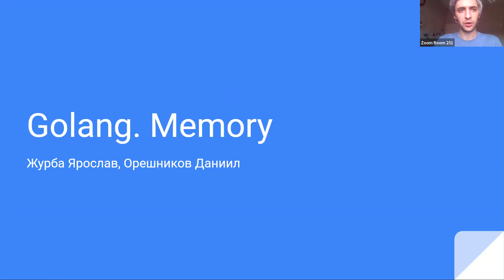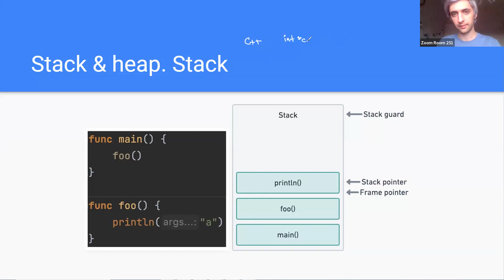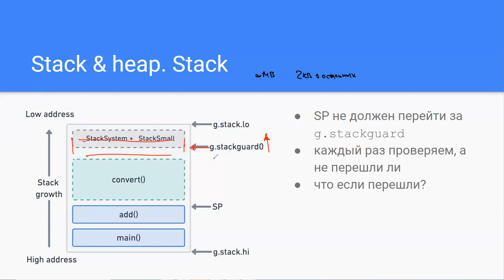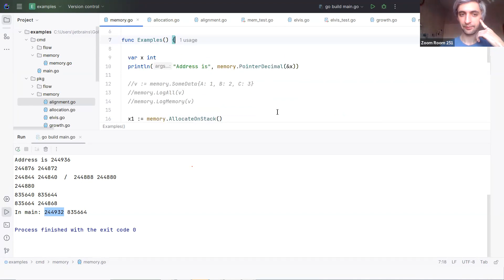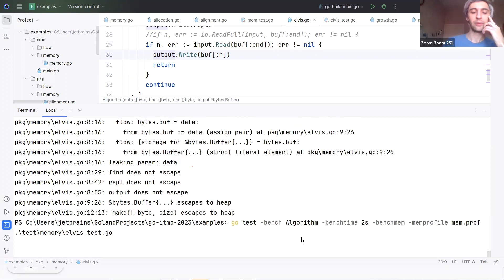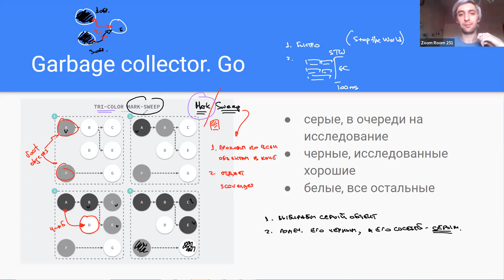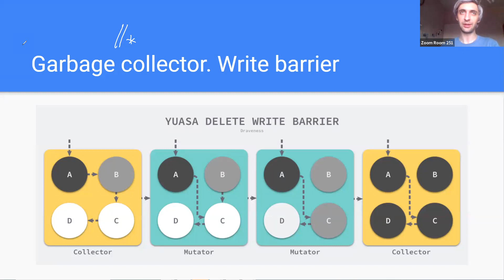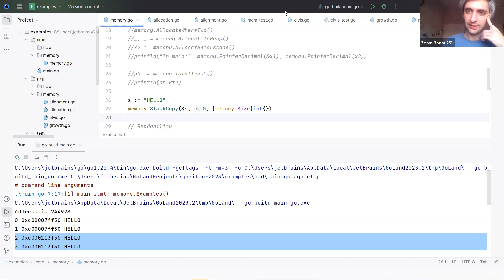[s3 | 2023] Go, Д.М.Орешников, лекция 7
Записи курса по Go, который читается для студентов 2 года обучения программы «Прикладная математика и информатика» факультета ИТиП университета ИТМО в 3 семестре.